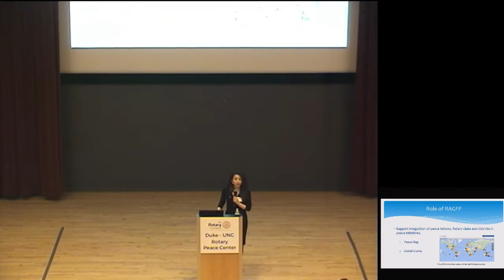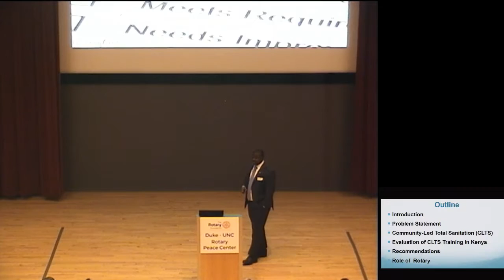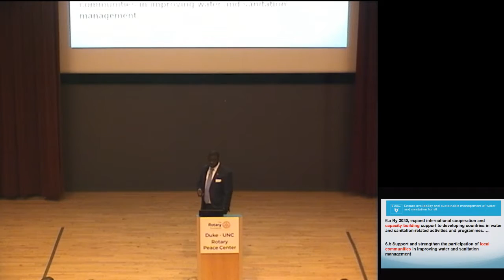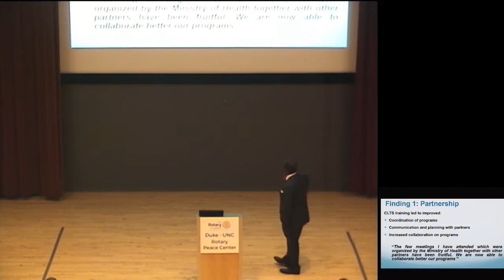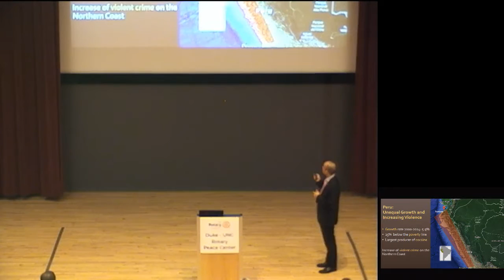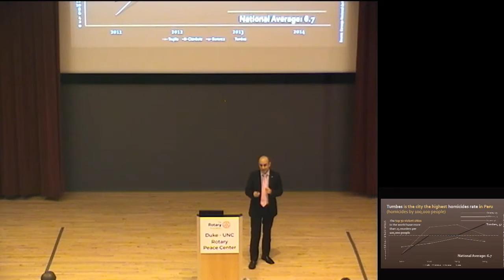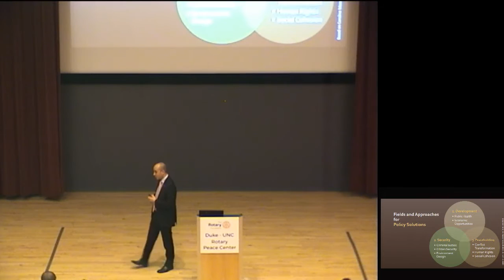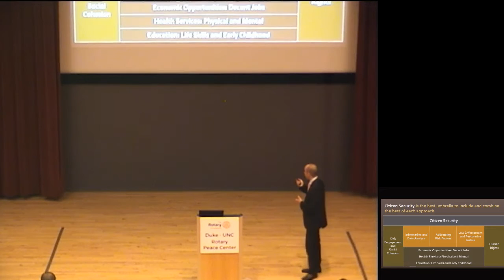Duke-UNC Rotary Peace Center Conference Live Stream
On April 9th, nine graduating fellows will host Rotarians, faculty, staff, students, and local participants as they present their research on a wide range of issues affecting peace around the world.  The 13th Annual Rotary Spring Conference will take place at the FedEx Global Education Center on UNC-Chapel Hill’s campus, from 8.30 am to 4:00 pm.

The theme this year is “Peace and Development: Multidisciplinary Approaches to Achieving the Sustainable Development Goals”.